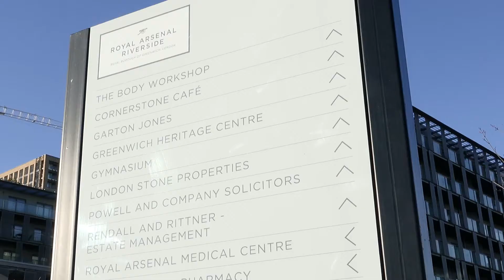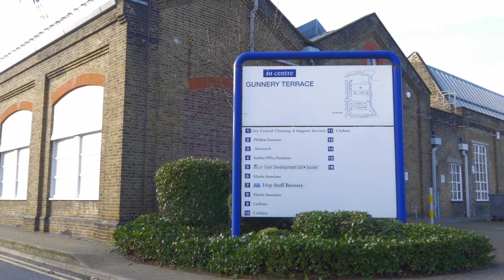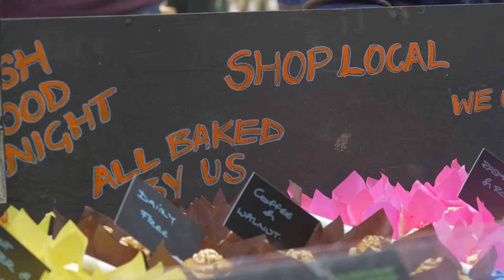Discover Royal Arsenal Riverside | Berkeley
Take a look at our Royal Arsenal Riverside development in Woolwich.